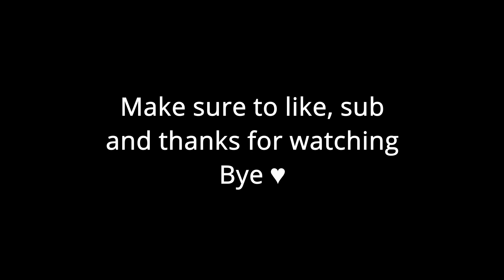La Dama Negra (Legendary Ship) Vs All Legendary Ships Assassin's Creed IV Black Flag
in this video I fight all legendary ships with the La Dama Negra Legendary ship, if you want to sail the ship yourself, here's the mod